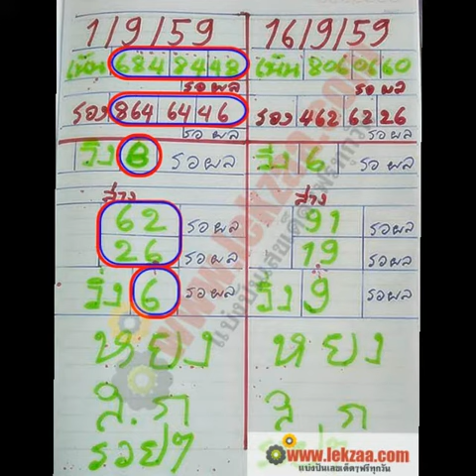เลขเด็ดงวดนี้ เลขเด็ด หยง ส.ก งวดที่ 16/09/59 งวดที่ผ่านมาเข้าทั้งบน-ล่าง